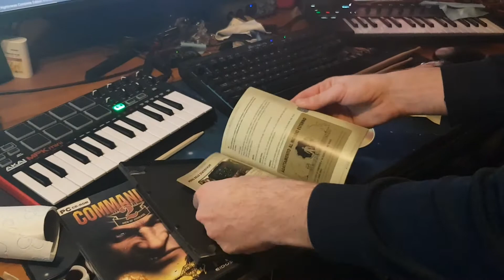Wolfenstein, Commandos 2 e Fallout 3 (bye)